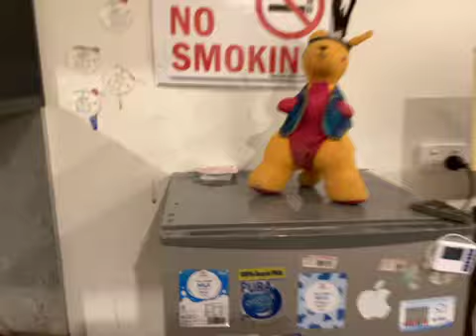Hi ho hi ho off to bumper crop land we go!!!